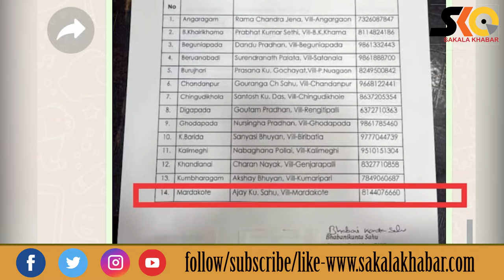Top 10 News ll October 28 ll National & international ll ରାଜ୍ୟ ,ଦେଶ ବିଦେଶର ୧୦ଟି ଖବର